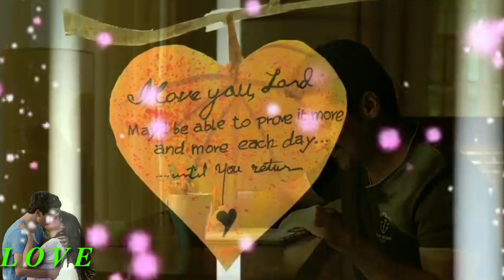WhatsAppstatus Dil tere Bina Lagda Nahin ringtone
WhatsApp status  Dil tere Bina Lagda  Nahin Punjabi song